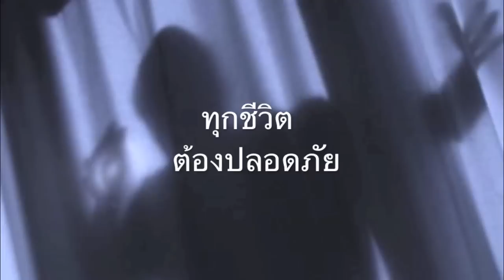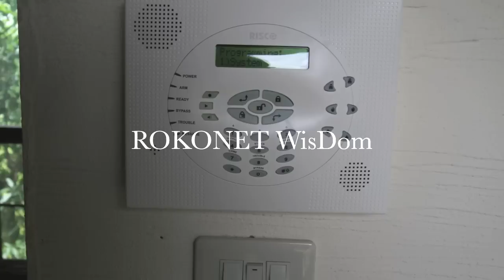ระบบกันขโมยบ้าน ปากช่อง เขาใหญ่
รับติดตั้งกล้องวงจรปิดดูผ่านมือถือ และสัญญาณกันขโมยสำหรับบ้านควบคุมผ่านมือถือ ในเขาใหญ่ และอ.ปากช่อง ติดต่อเรา Tuneup Technology โทร